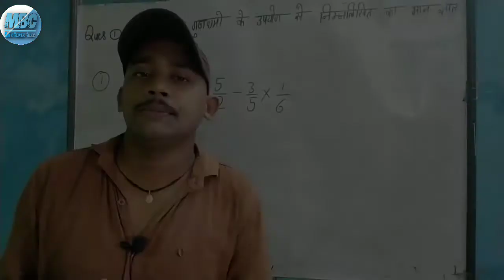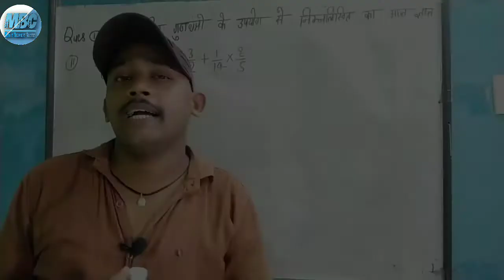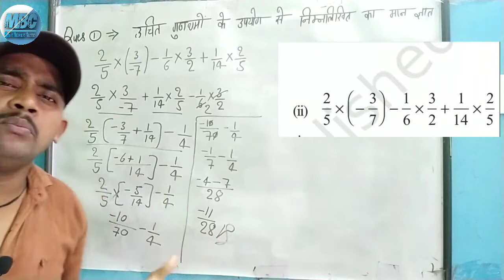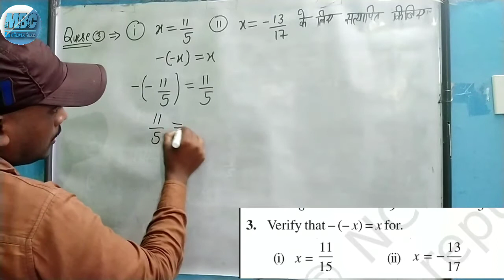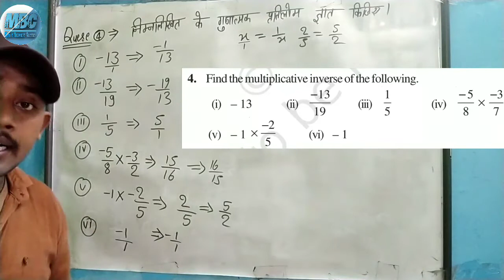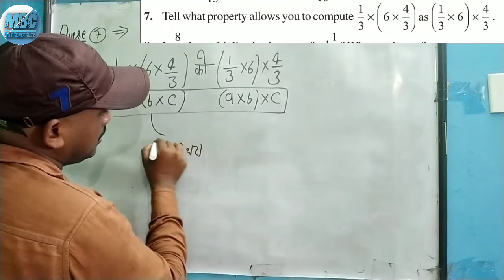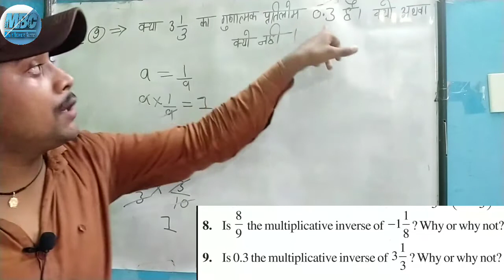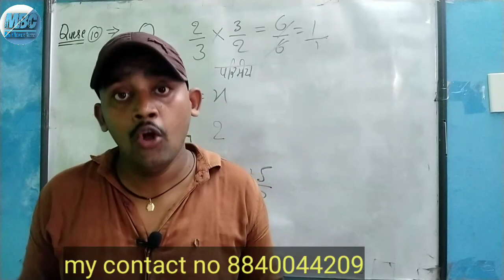"Rational Number"chapter -1 NCERT Maths class 8th solution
इस vedio में ncert maths class 8 का chapter 1  rational number का exercise 1.2  theory  ko samjahaye hai